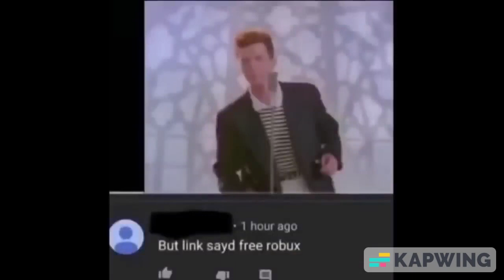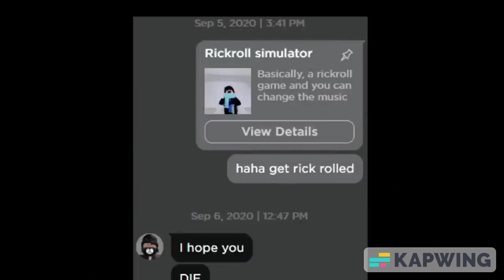Stolen Roblox Memes part 5